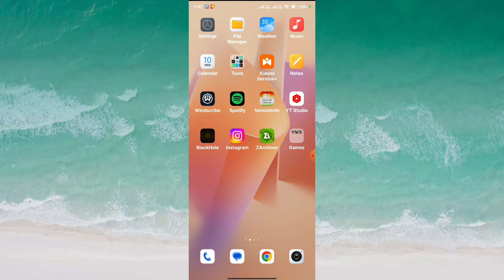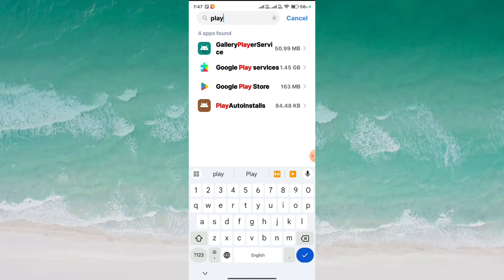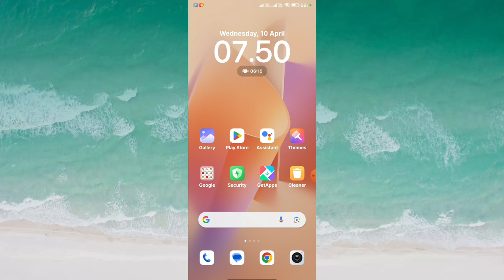Google play services keeps stopping problem || Google play services keeps stopping kaise thik kare